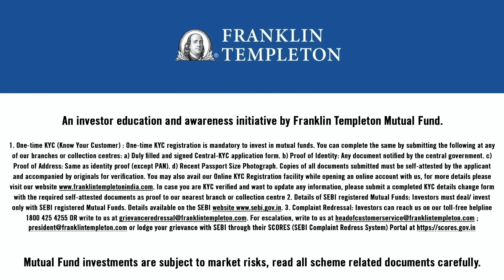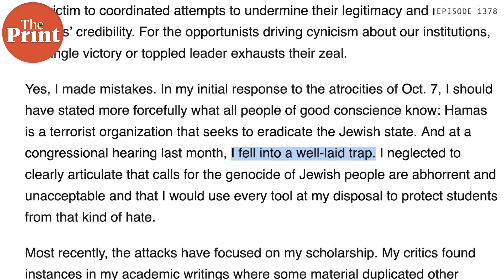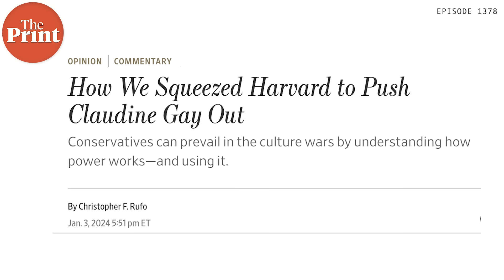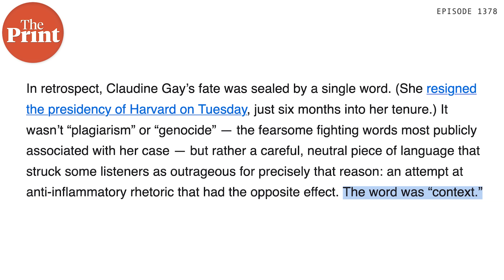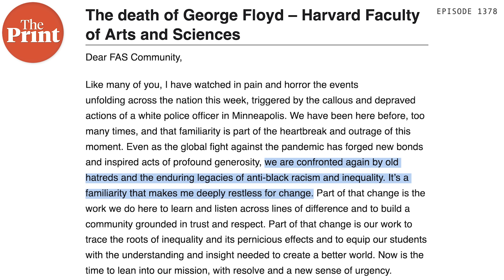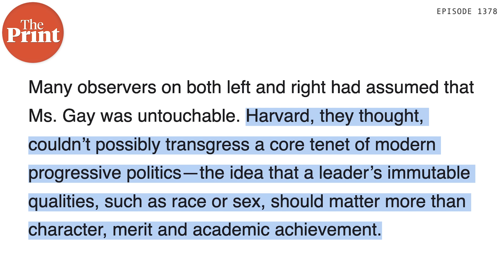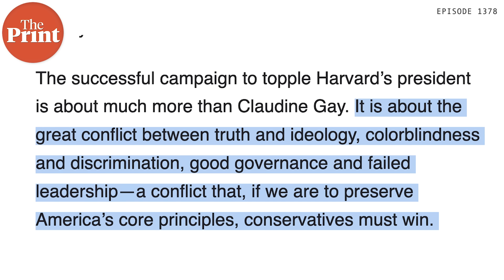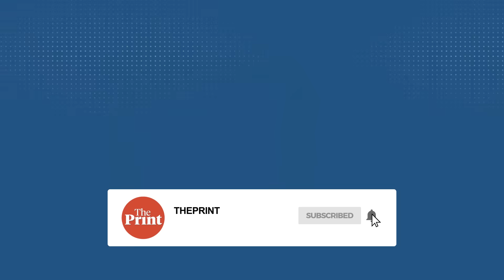DEI Vs merit: ideological fight behind ouster of Harvard’s Claudine Gay. India quota debate parallel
Harvard University president Claudine Gay resigned this week after a tumultuous few months that saw questions being raised about her response to pro-Palestine rallies on the campus, where antisemitic slogans were allegedly raised. The protests took place against the backdrop of Israel’s attack on Gaza, which followed a terror strike by Hamas on the Jewish state’s border communities. In episode 1378 of CutTheClutter, Editor-in-Chief Shekhar Gupta explains why the current churn on premier US college campuses goes beyond the Gaza conflict, and why it has implications for the world beyond, including India.
Read the opinion by Bret Stephens on New York Times
Read Christopher F. Rufo's opinion on the Wall Street Journal
Read Claudine Gay's message on the death of George Floyd